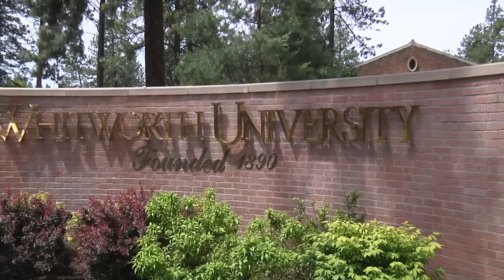Beck A. Taylor Welcome Video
A welcome message from Whitworth University President Beck A. Taylor.